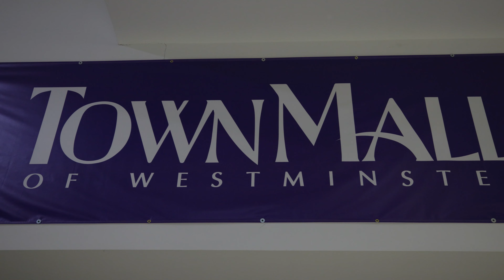Lupton Sports Collectibles Holiday Signing 12/12/23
Zay Flowers, Kyle Hamilton & Keaton Mitchell
Filmed by Clay Estes Productions